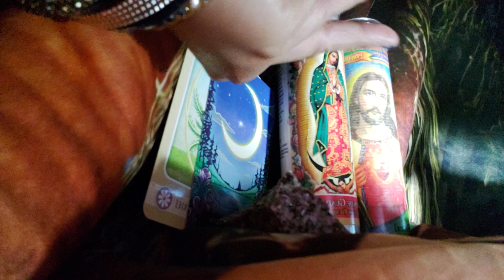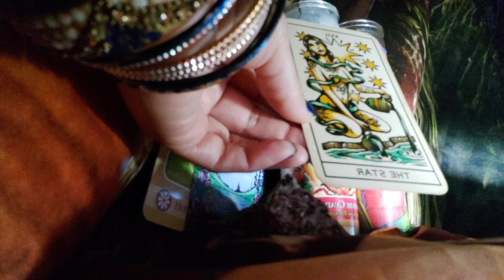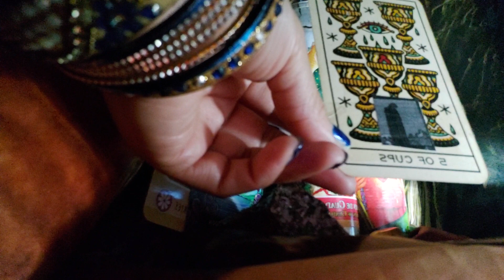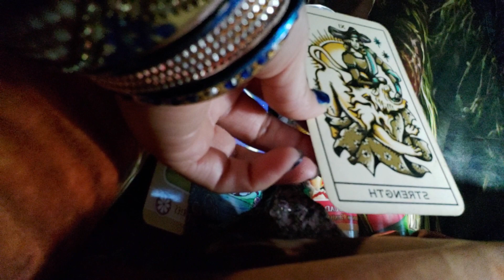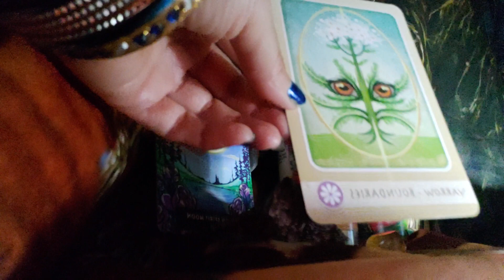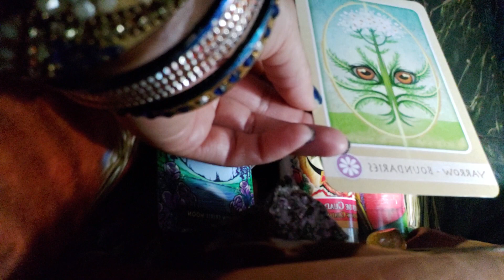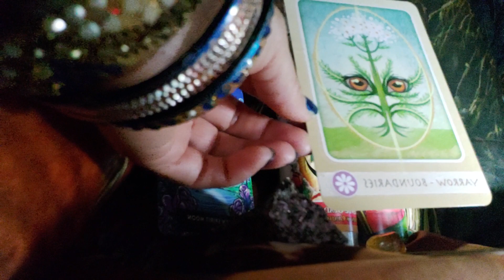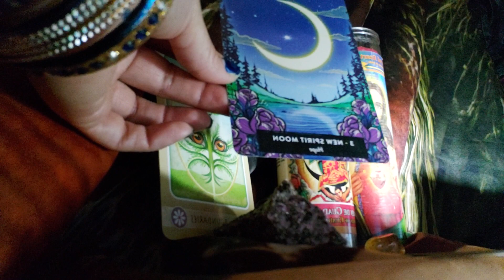Fire sign energy 🔥 many blessings coming your way 🔮